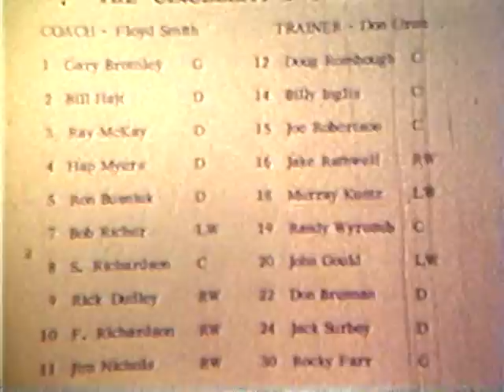Cincinnati Swords win the 1973 Calder Cup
The Cincinnati Swords defeat the Nova Scotia Voyageurs at the Aud in Buffalo to win the 1973 Calder Cup championship. (May 15, 1973)